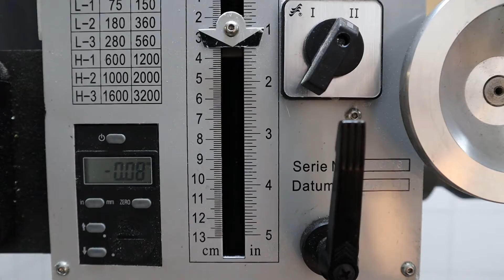Harmonic drive 4th axis build. 8 Facing plates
Had to make the plate's faces much flatter, so facing off all sides with the fly cutter. Start of final assembly.